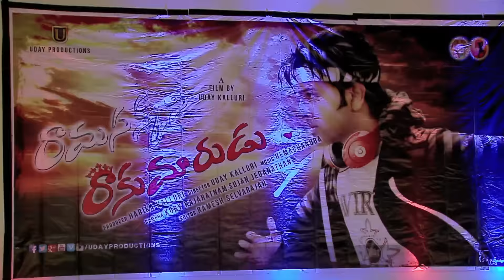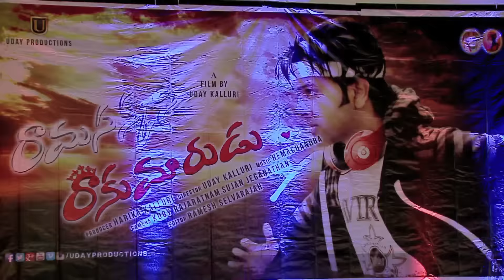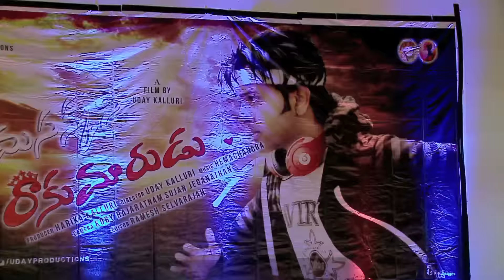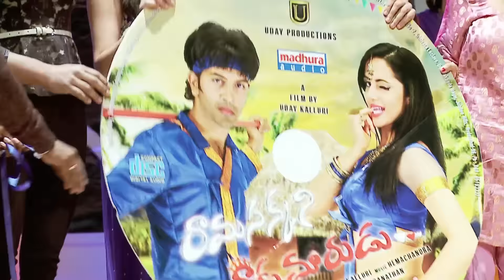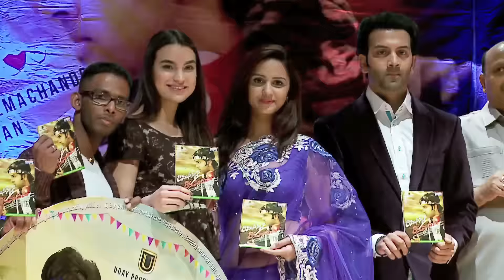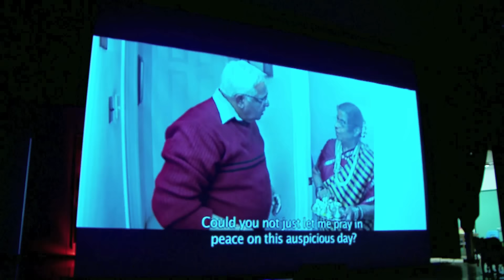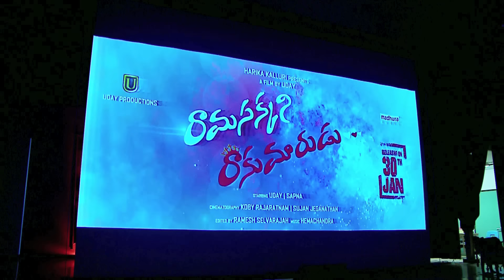Ramasakkani Rakumarudu music launch - idlebrain.com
Ramasakkani Rakumarudu music launch. directed by Uday Kalluri. produced by Harika Kalluri. music by Hemachandra. starring: Uday & Sapna